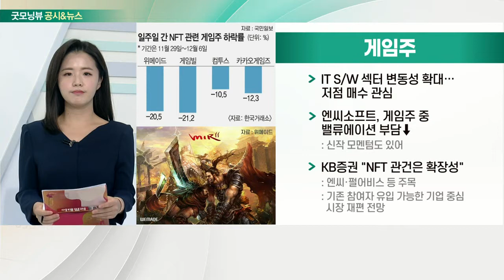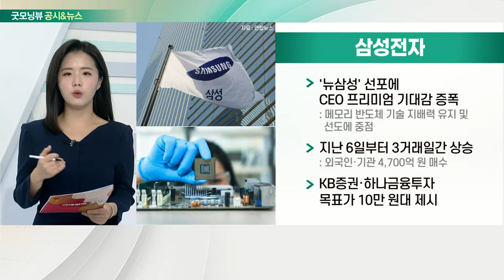게임주, 항공주, 삼성전자, LG화학_공시&뉴스 (20211209)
- IT S/W 섹터 변동성 확대… 저점 매수 관심
- 엔씨소프트, 게임주 중 밸류에이션 부담↓
- KB증권 “NFT 관건은 확장성

- 대한항공 7거래일간 16% 이상 상승
- 항공사별 차별적 접근 필요… LCC 추이 지켜봐야
- 국내 신규 확진자 첫 7,000명 돌파… 불확실성 공존

- '뉴삼성' 선포에 CEO 프리미엄 기대감 증폭
- 지난 6일부터 3거래일간 상승
- KB증권·하나금융투자 목표가 10만 원대 제시

- 자회사 상장 기대감에 매수세
- 자체 개발 당뇨신약, 국내 관련 시장 석권 추진 중
- 제미글로 비교연구와 병용요법 개발 진행 중
- 이베스트證 "화학·생명과학 가치 거의 반영되어 있지 않아"